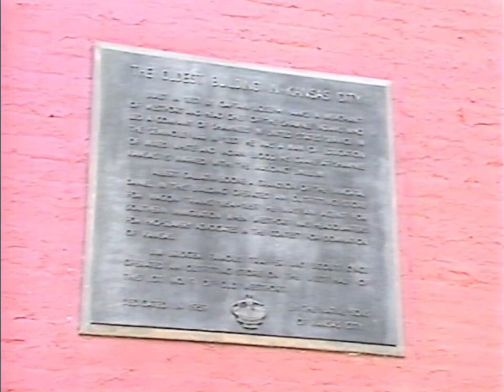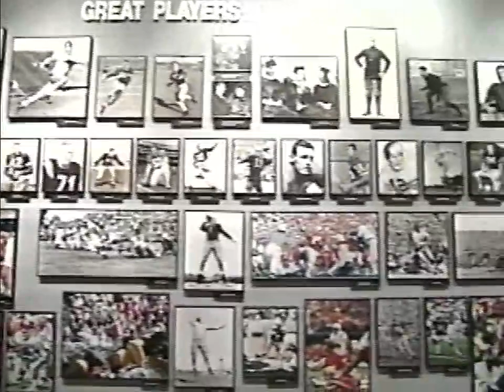Discover Kansas City Vintage Realty Video Circa 1990's